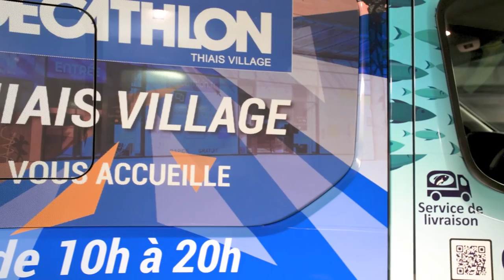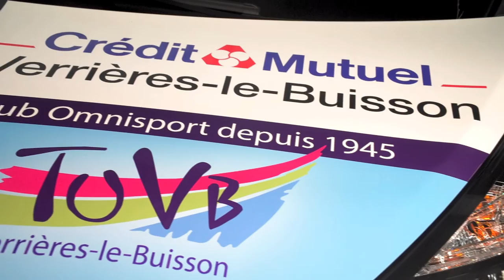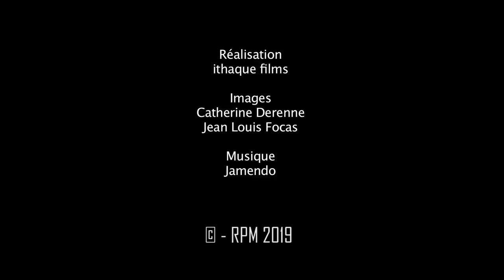Le Trait d'Union Verrières le buisson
Inauguration du minibus pour l'association sportive de Verrière le Buisson